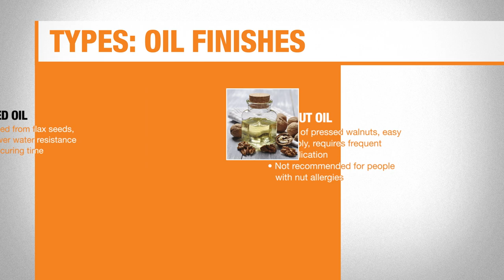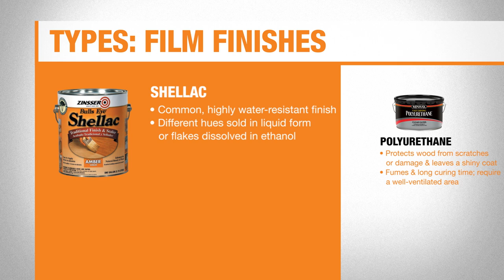Food-Safe Finishes | The Home Depot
Learn about food-safe finishes for your wood-working project. From oil finishes to film finishes and wax finishes, determine which ones make the best food-safe protective topcoat.